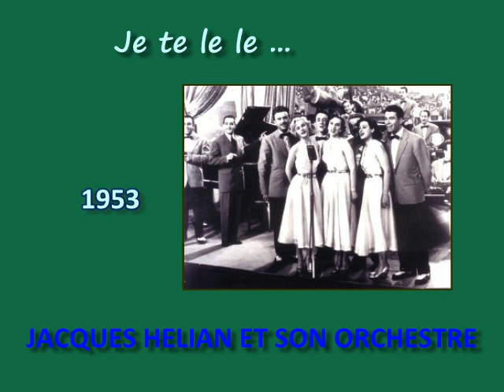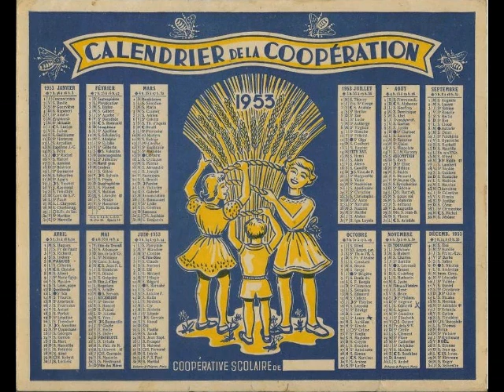Jacques Hélian et son Orchestre - Je te le le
Jacques Hélian et son Orchestre -  Je te le le ... enregistré le 13 janvier 1953.